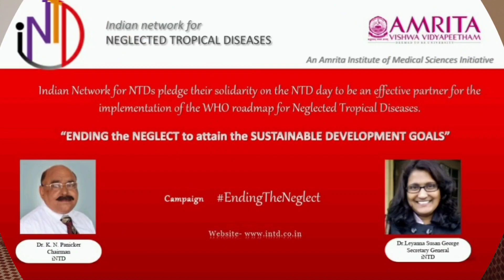World NTD Day# Special Talk by Dr.K.N.Panicker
A special talk on NTD day by Dr.K.N.Panicker, Emeritus Professor, Department of Community Medicine, Amrita Institute of Medical Sciences Kochi and Chairman of Indian Network for Neglected Tropical Diseases- An Amrita Initiative